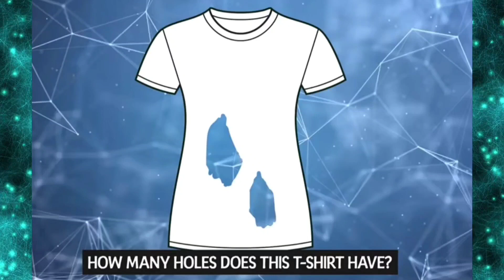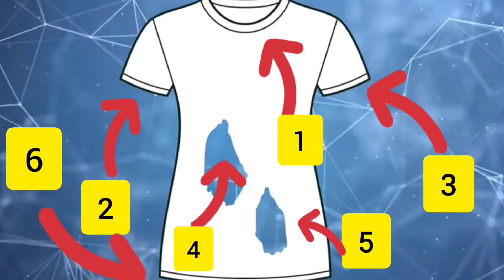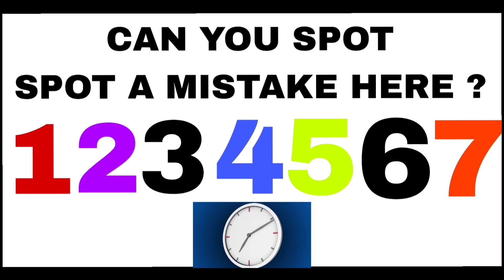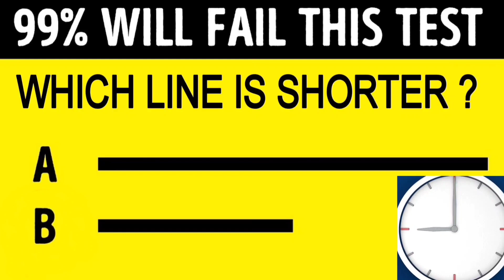Let's Check Your Brain Power With These Interesting Riddles In Hindi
Let's check your brain power with these very interesting riddles, These 5 puzzles are very tricky, Take this 5 tests and check, how quickly your brain will respond, Take 20 sec to each riddle but try to give an answer as quickly as you can.